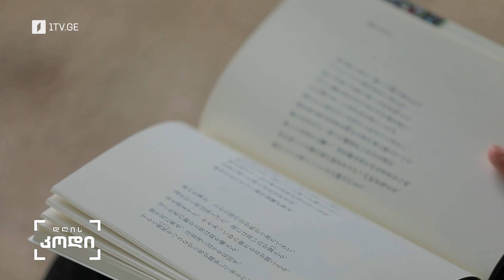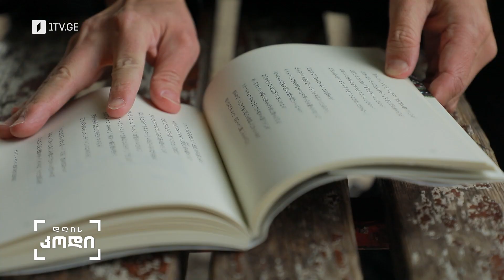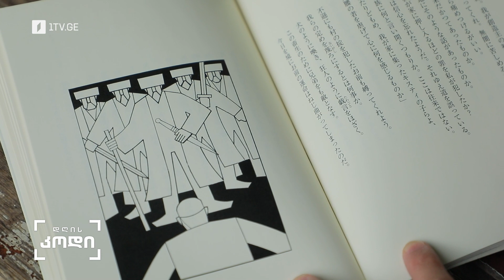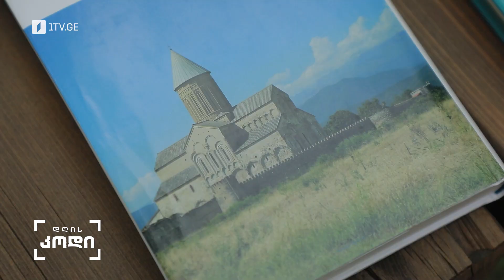დღისკოდი იაპონელი ქართველოლოგი იასუჰირო კოჯიმა ანო ფრანგიშვილის სიუჟეტში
„ჩემს მისიად ვთვლი, რომ ქართული კულტურა, რომელიც ასე მიყვარს, იაპონელებს გავაცნო“.